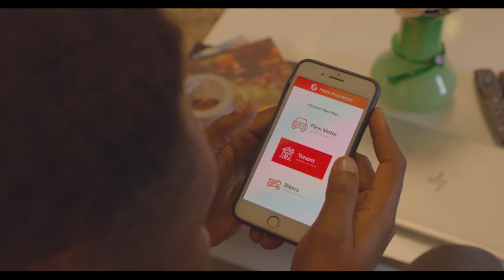TenantProtect Plan- Tenant Insurance by Heirs Insurance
Are you a Tenant? Do you constantly worry about your home security while you're away? The Heirs Tenant Protect Plan is for you.

With just N5,000 yearly you can enjoy up to N1million to replace your personal and household items in the event of fire, burglary, theft, or flood. Plus an additional N250,000 for alternative accommodation in the case of total damage.

Protect the property in your rented home the simple way with the Heirs Tenant Protect plan.